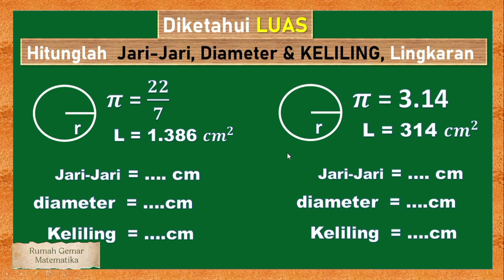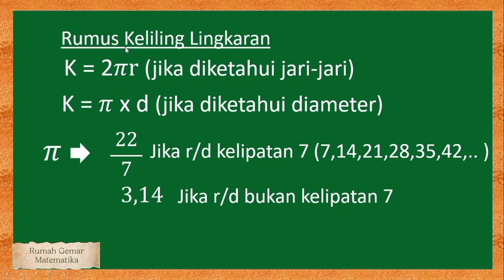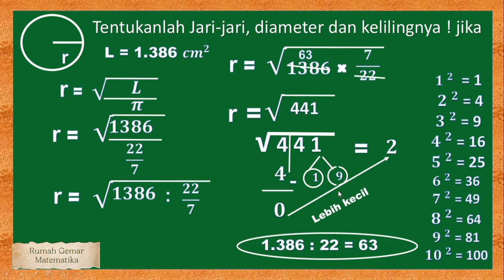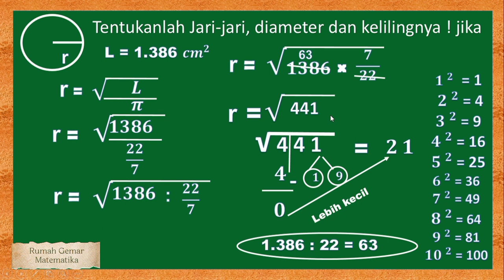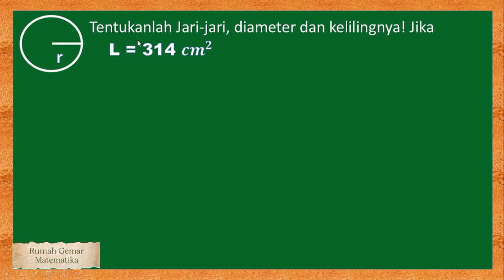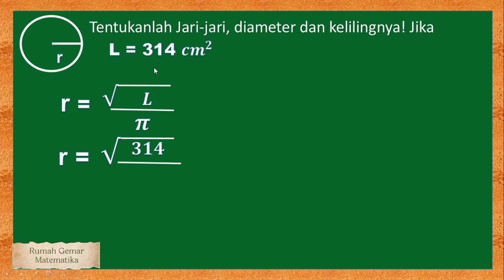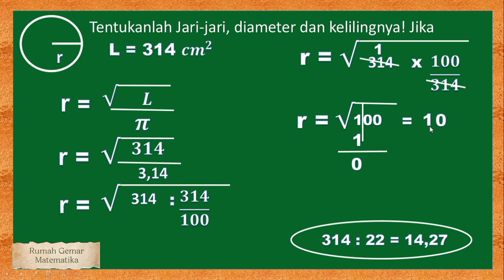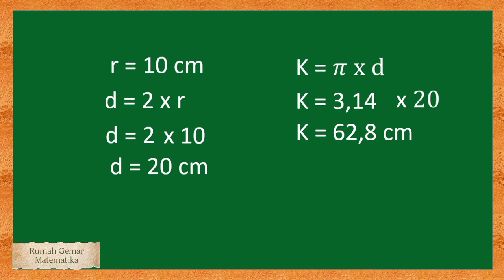CARA MENGHITUNG KELILING LINGKARAN JIKA DIKETAHUI LUASNYA